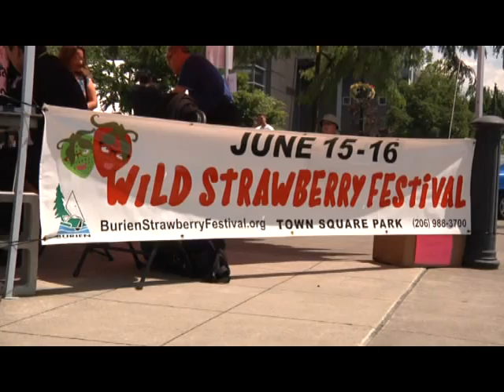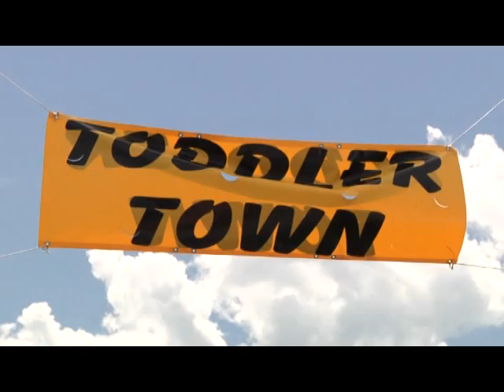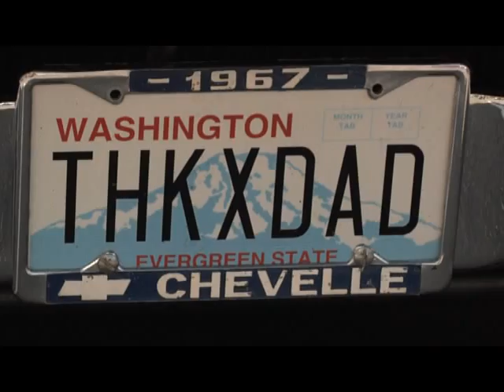2013 Wild Strawberry Festival Highlights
This 2013 Wild Strawberry Festival was held on Saturday, June 15 and Sunday, June 16 at Burien Town Square. New this year was Band-a-Palooza on Saturday, an assortment of symphonic bands, big bands, sousa band and more. Attendees also enjoyed a variety of live entertainment, food booths, crafts, and exhibits. The carnival was back again with lots of fun rides and games. And as always, there was also fresh strawberry shortcake. On Sunday, the Father's Day Car Show and Chili Cook-off was held next to Town Square on Southwest 152nd Street. The annual Wild Strawberry Festival is alwasy free.